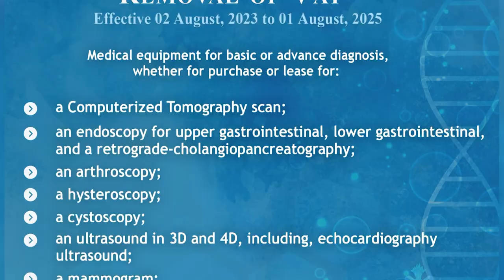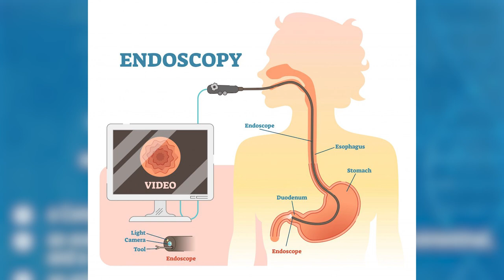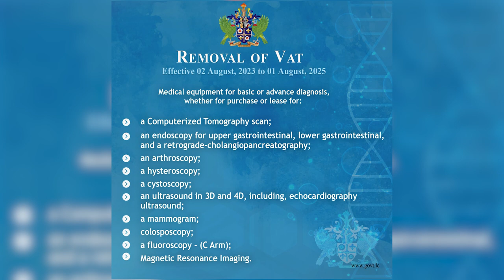New VAT amnesty on medical equipment to lower healthcare costs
The Government of Saint Lucia has taken decisive action to eliminate cost-prohibitive fees associated with the importation of medical equipment.

Local doctors and medical professionals will be exempt from paying Value Added Tax on medical equipment effective August 2, 2023, to August 1, 2025.

Saint Lucians who need medical examinations can expect to pay less and avoid costly overseas travel for these vital healthcare services.